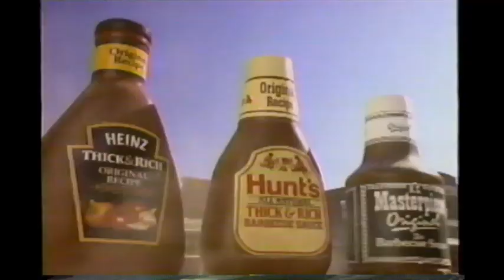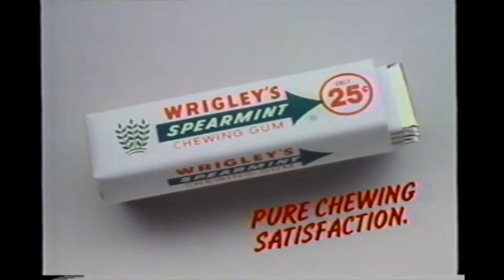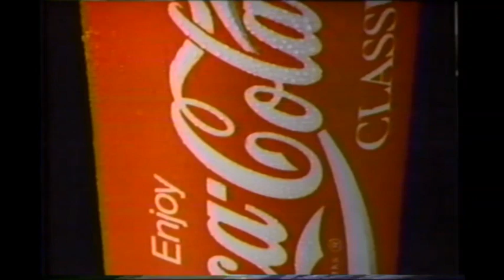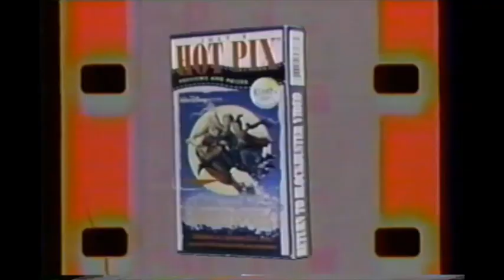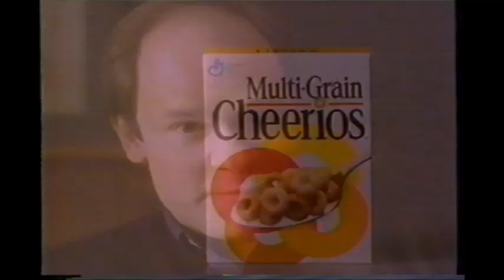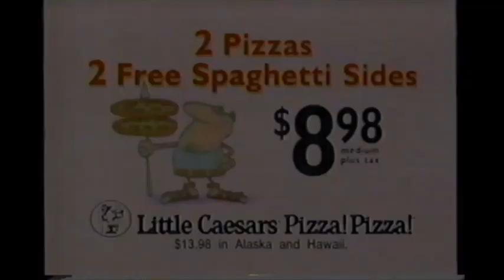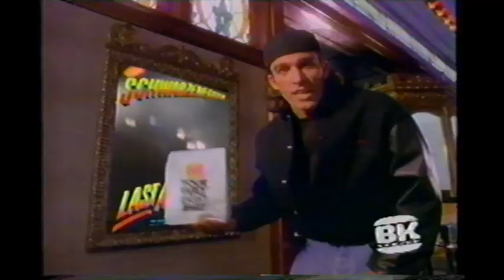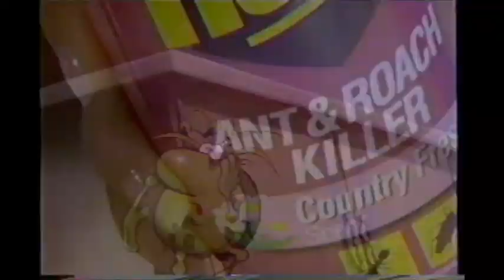(July 3, 1993) WCPX-TV 6 CBS Orlando Commercials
Here are some commercials that aired during episodes of Star Trek: Deep Space Nine, Dr. Quinn, Medicine Woman & part of The CBS Special Movie presentation of Stompin' At The Savoy:

2. Acura Integra
3. Good Humor Ice Cream
4. Right Guard Sport Stick
5. Gatorade
6. Bull's Eye BBQ Sauce
7. AT&T
8. Mazda 626 DX
9. Taco Bell
10. Ford Crown Victoria
11. Lykes Beef Jumbo Hot Dogs
12. Powerade
13. 6 News Break
14. Wrigley's Spearmint Chewing Gum
15. Tropicana Grovestand Orange Juice
16. Rookie of The Year TV trailer
17. (same as #1 & #14)
18. Bud Light Beer
19. American Express
20. McDonald's (Jurassic Park)
21. Tinactin
22. Alka-Seltzer
23. Ford Mustang
24. Aamco Transmissions
25. Hardee's
26. Star Trek: Deep Space Nine promo/end credits
27. Paramount Television (1993)
28. Mazda MPV
29. McDonald's McRib Sandwich
30. Sears Tire & Auto Center
31. Crystal Pepsi
32. Rush Limbaugh Channel 6 promo
33. Wisk Double Power Laundry Detergent
34. Raid Ant & Roach Killer
35. Stayfree Classic Maxi
36. Total Cereal
37. Snow White and The Seven Dwarfs TV trailer
38. Red Lobster
39. Quilted Northern Paper Tissue
40. Hellmann's Dijonnaise
41. Maybelline Revitalizing Makeup
42. Maytag
43. Blockbuster Video
44. Choose a Designated Driver CBS PSA
45. Rice Krispies Treats
46. KFC Popcorn Chicken
47. 'Dr. Quinn, Medicine Woman' will continue
48. Stompin' At The Savoy CBS promo
49. Rescue 911 CBS promo
50. CBS ID (1993)
51. Monderage
52. (same as #29)
53. 6 News at 11:00pm promo bumper
54. (same as #34)
55. Wal-Mart
56. (same as #33)
57. Kraft Macaroni & Cheese
58. CBS Evening News with Dan Rather promo
59. Family Dog CBS promo
60. Multi-Grain Cherrios
61. (same as #41 & #37)
62. Dr. Quinn, Medicine Woman end credits
63. The Sullivan Company/CBS Entertainment Productions (1992)
64. 60 Minutes CBS promo
65. Guiding Light CBS promo
66. (same as #50)
67. Haynes Brothers Furniture
68. Mobil
69. (same as #53)
70. KingsFord Charcoal
71. (same as #34)
72. Little Caesar's Pizza! Pizza!
73. SeaWorld
74. (same as #7)
75. Ultra Silm-Fast
76. Murder, She Wrote & Mrs. Lambert Remembers Loves CBS promos
77. Triumph of The Heart: The Ricky Lake Story CBS promo
78. Northern Exposure CBS bumper
79. Suave Salon Formula
80. Advil
81. Gillette Sensor for Women
82. Country Time Lemonade
83. Kodak Gold Ultra 400 Film
84. “Stompin' At The Savoy” will continue
85. CBS This Morning promo
86. Eye to Eye with Connie Chung CBS promo
87. Honda Accord
88. (same as #12 & #53)
89. Soft Sense Shave Gel
90. Burger King
91. Pledge
92. Ultra Downy Free Fabric Softener
93. Toyota Corolla
94. Dentyne Gum
95. (same as #84)
96. CBS Baseball '93 promo
97. ???
98. (same as #50 & #29)
99. Disney-MGM Studios Theme Park
100. (same as #53)
101. Tilex Soap Scum Remover
102. (same as #75)
103. Jell-O
104. (same as #38 & #34)